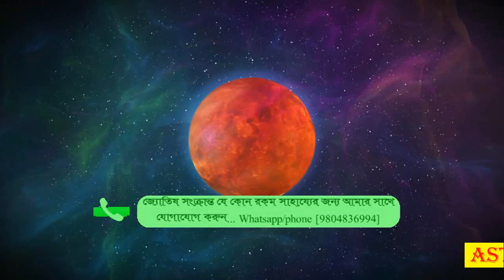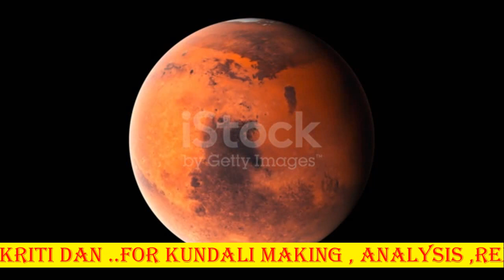আপনার জন্মছকে কোনো গ্রহ কিরূপ ফল প্রদান করবে? ASTROSOLUTION Result Of Planets